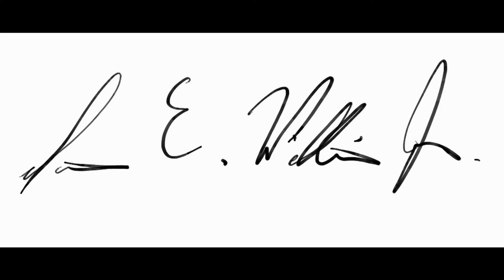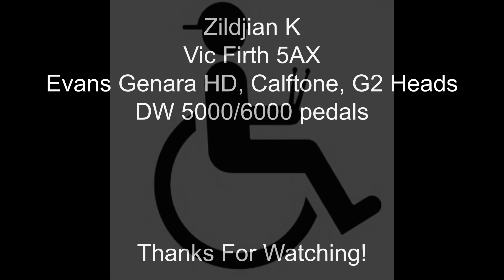Best of Me - Anthony Hamilton (disabled drummer cover)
my God this song is so good. iron don't know why I haven't made a video of it until now but hey better late than never

2 mic set up. 2 Blue Ember condensers (one overhead mono, one in front of the kick about 1ft away. )

best drum set is comprised of a 12in Gretsch Catalina Ragtime, A 14 PDP CS floor time, and an 18 slingerland Kick Drum.

I like to call it "The Frankenstrata Pearl Jazzette"
and it. is. DOPE.

The answer is a 1970s Ludwig Blackrolite 🤤